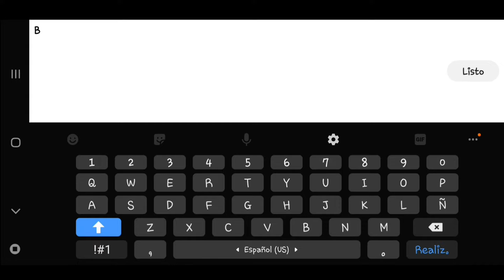COMO NO CREAR UN EXTREME DEMON EN GEOMETRY DASH!!!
Hoy te traigo este "tutorial" de como crear un extreme demon espero que te guste :)